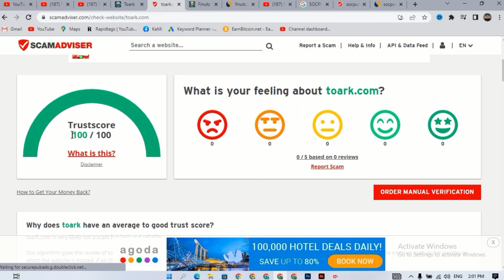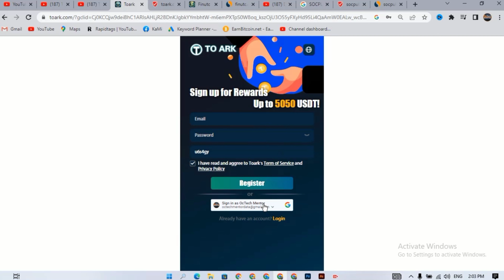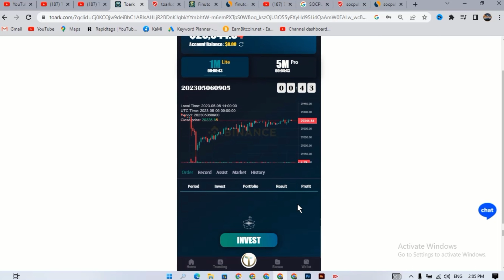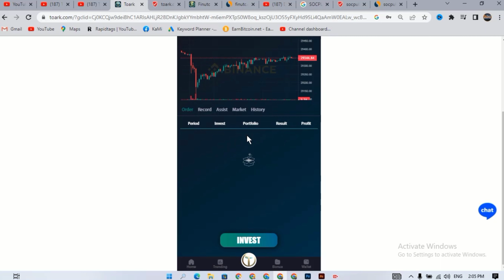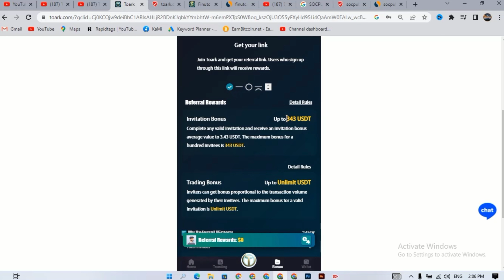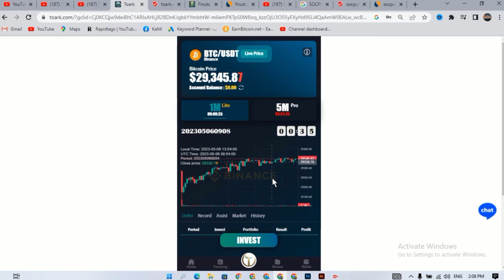TOARK Earning app Real or Fake ❓ | Crypto News Today | Online Earning in Pakistan | OcTech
Today in This Video We Will talk about TOARK Earning app Real or Fake ❓ | Crypto News Today | Online Earning in Pakistan | TOARK.

toark
toark app
toark earning app
how to earn from toark app
toark trading app
toark app video
toark btc
toark app complete review
toark app earning
toark app real or fake
toark trading
toark real or fake
شرح toark
toark apk
موقع toark
منصة toark
toark site
toark app withdrawal proof
earn money online with toark
make money online with toark app
toark scam alert
toark payment proof
toark is real or fake?
toark withdraw proof
how to earn money from finutc
finutc app
toark earning app
finutc site
finutc payment proof
what is finutc
toark app
finutc real or fake
finutc withdraw proof
toark trading app
how to make money from finutc
finutc review
how to withdraw finutc
how to deposit on finutc
how to get withdraw from finutc
finutc trading full review
is finutic real
toark btc
finutc estafa
finutc signal
finutc profit

@Here are some more videos to watch:
How to Make Money Online | Play To Earn | Make Money Online 2023 | Jump Trade NFT | OcTech Mentor
How to Convert Normal Video to 4k ultra hd | Capcut 4k Quality Tutorial | Capcut Video Editing 2023